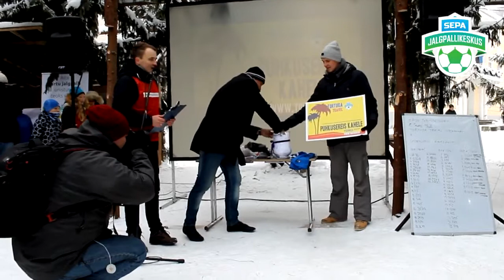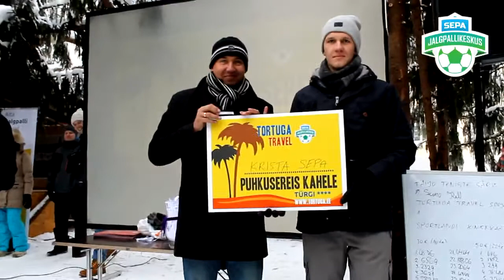Sepa Jalgpallikeskuse peaauhinna loos Raekoja platsi kiigemetsas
17. jaanuaril tähistasime üheskoos Tartu Raekoja platsi kiigemetsas Sepa Jalgpallikeskuse ühisrahastuskampaania edukat lõppu.

Loosisime välja ka peaauhinna - Tortuga Traveli poolt välja pandud puhkusereisi kahele Türki. Loosipiletiks olid kõik 7208 ruutmeetrit ja õnnelik võitja oli vägagi sümboolse nimega Krista Sepa! Palju õnne!

Lisaks loosisime välja ka auhindu Sportlandilt ja Taijo Teniste särgi. Kõikide võitjate nimed leiad siit